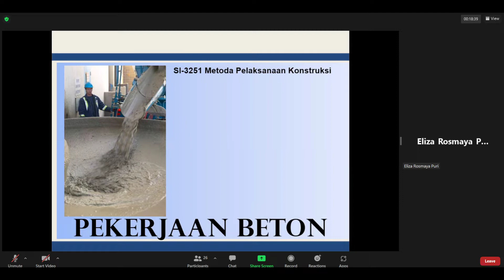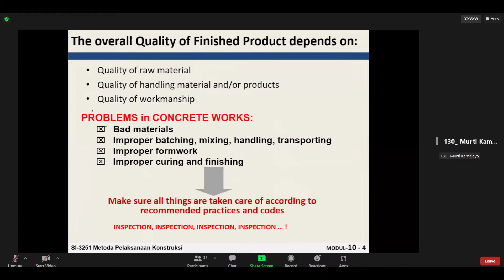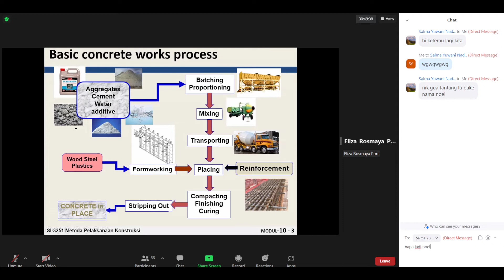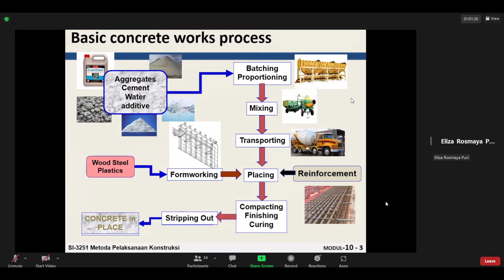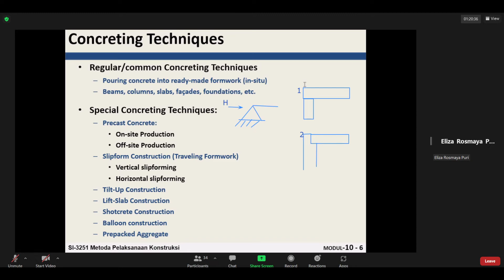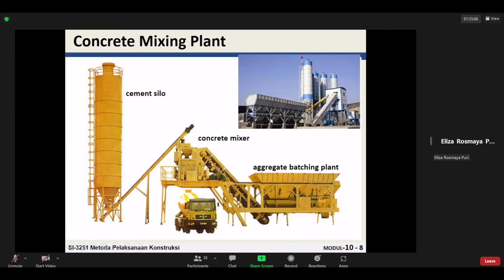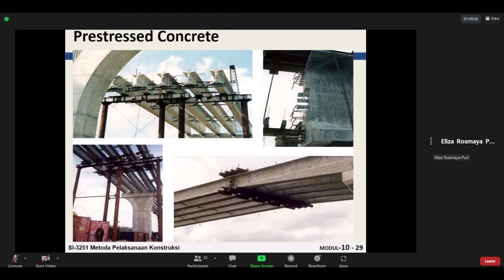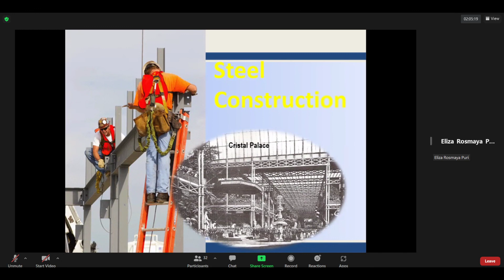Metoda Pelaksanaan Konstruksi Minggu 12